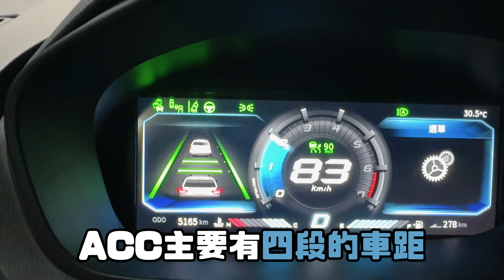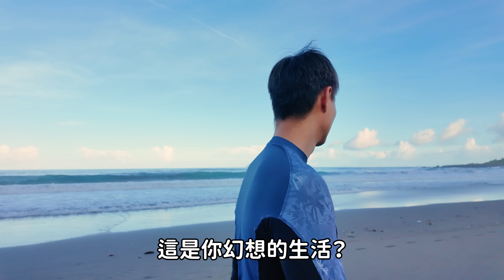在龜山島前包場露營🤩！超便宜、熱水澡、無敵夜景營地⛺️ 免費無限衝浪～ ｜宜蘭露營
↑歡迎分享給想一起去的朋友↑
「肉比頭 x 中華三菱ZINGER ：體驗心得懶人包」
🌟 大空間
行李空間有 2,015 L，輕車宿，露營攜帶裝備都很舒適
🌟 CP值高
稅金一年年省💰稅金 5,490 元、💰油金 10,042 元
小資族90萬內可以買到7人座
🌟 Level 2 輔助駕駛
ACC 全速域 車距控制＋自動跟車，可以設定四段車距控制

春捲伯-頭城店
📍261宜蘭縣頭城鎮開蘭路197號

宜蘭縣頭城鎮大溪國民小學
📍261宜蘭縣頭城鎮濱海路四段250號

拉拉山⛺挑戰只靠電生存！溪邊最爽露營兩天一夜😍玩水抓魚好開心🐟！拉拉山｜桃園

超冷門新手步道🤩新店CP值最高的步道⛰️太刺激！90度木梯爬到腿軟😵‍💫 獅仔頭山｜新北景點

機車林道野營冒險之旅⛺🌲情侶雙載！包場兩天一夜～最爽懶人料理菜單😂｜新北景點 熊空林道

🌏 肉比頭世界系列影片🌏